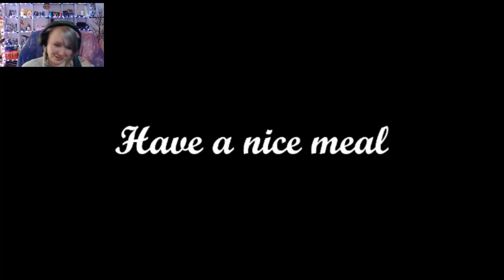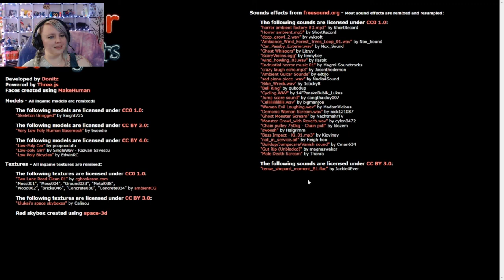Burger & Frights :D (English)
Willkommen zu Burger & Frights  :D